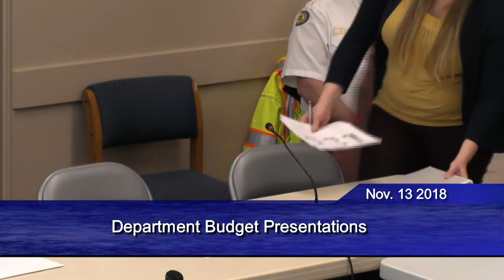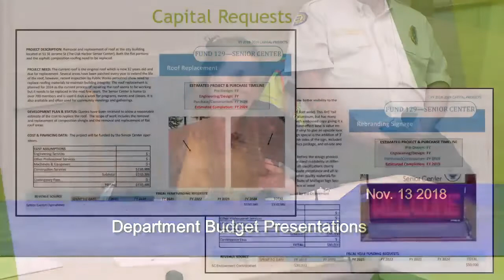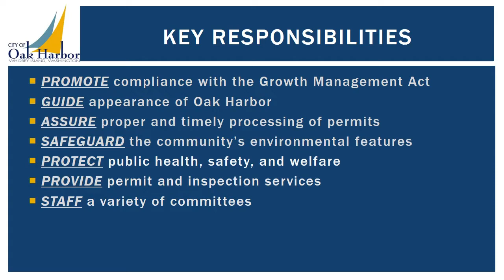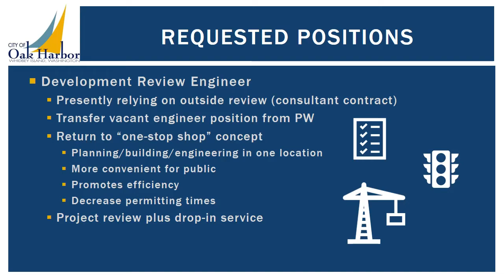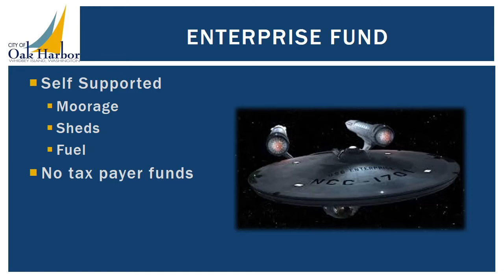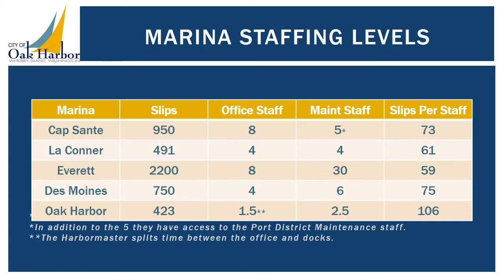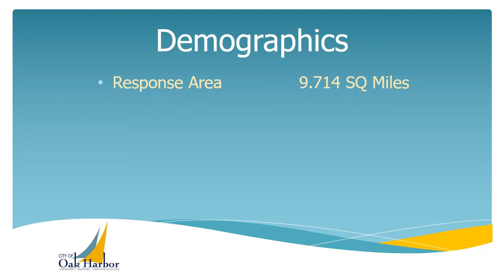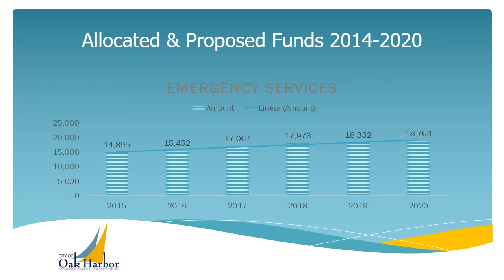11-13-2018 Oak Harbor City Council Budget Workshop